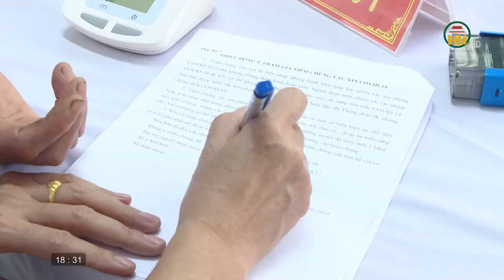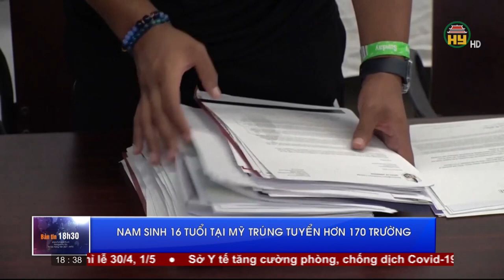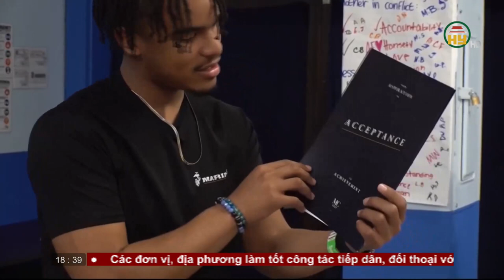Bản tin 18h30 ngày 28/04/2023